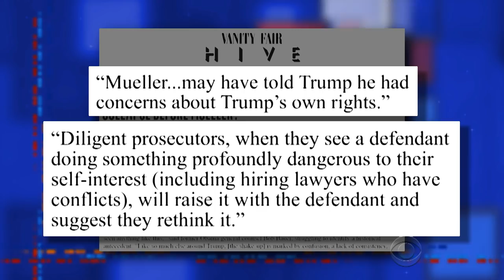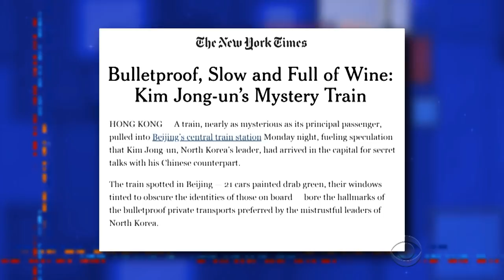Robert Mueller Pities The Fool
Some believe the special counsel's 'A team' has concerns about Trump's inability to assemble 'a team' to defend him.